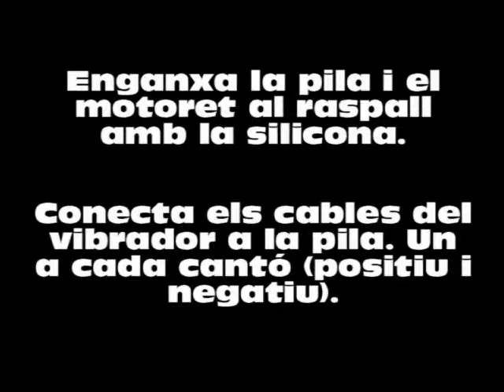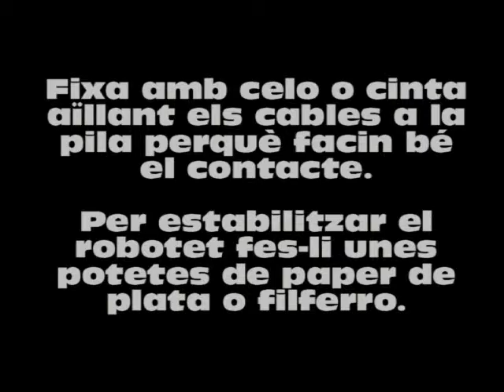El meu primer robot a MoocBot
Repte 1 del MoocBot :) Ha estat una Odissea...

1) Primer els tornavisos per a mòbils, que no es tenen a casa...Els vaig demanar a una tenda...

2) Després, el vibrador del mòbil...que no tenia cables per connectar a la pila...

Sort de l'equip Edutec del Citilab!! Gràcies per deixar-me tornavisos, silicones, soldadors...i temps...Merciiii :)